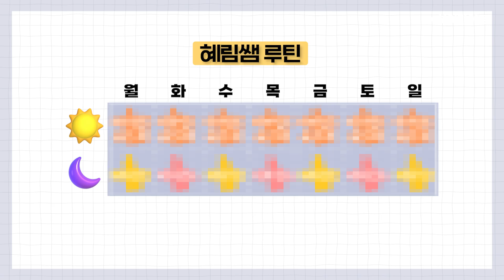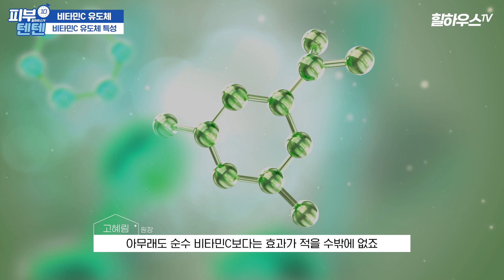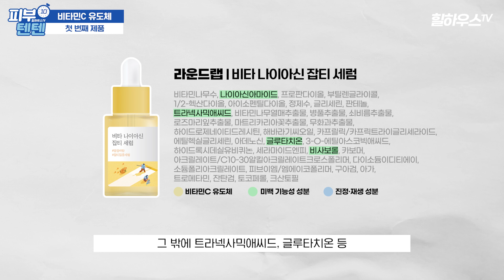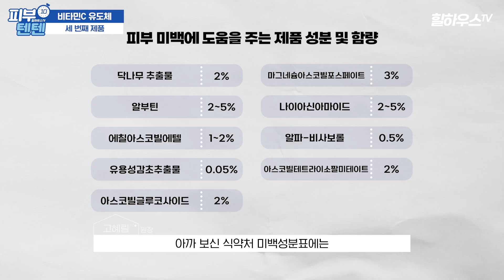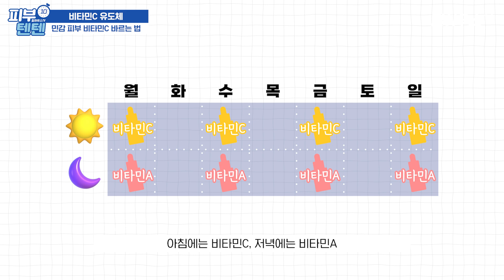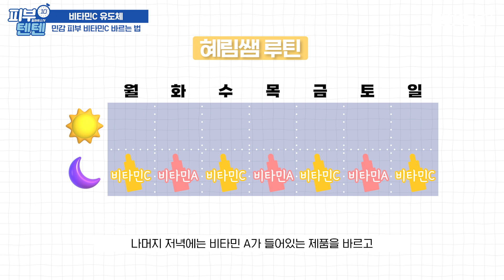민감피부는 꼭 보세요! | 아토피 있는 피부과의사가 알려주는 비타민C 바르는 방법! 낱낱이 정리해놨습니다! | 비타민C유도체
🍋비타민C 앰플🍋 우리 피부에 정말 중요하죠~
민감하고 예민한 우리 개복치 피부에 비타민C 앰플은 너무 자극적일 수 밖에 없는데요.
그래서 오늘 비타민C 앰플의 단점을 보완하고, 조금 덜 자극적인
비타민C 유도체에 대한 컨텐츠를 준비했습니다!
비타민C 유도체 앰플 3개 제품의 성분을 꼼꼼히 확인해서 여러분들께 소개해드리고,
민감한 피부가 비타민C를 좀 더 편하게 바를 수 있는 여러 꿀팁을 알려드릴게요!
영상 마지막엔 한 눈에 알아보기 쉽게 표로 정리해놨으니 끝까지 시청해주세요!

비타민C앰플 바르는 방법이 따로 있다😮? 이렇게 바르면 효과 없어요... | 비타민C 바르면서 궁금했던 것들 시원하게 다 알려드립니다!

(광고❌) 피부과의사들 사이에서 입소문난 비타민C 앰플! 잔주름, 기미, 탄력까지 좋아질 수 밖에 없는 성분 비밀 공개! (+가성비 제품도 알려드림)

00:30 인트로
01:11 순수 비타민C의 특성
02:07 비타민C 유도체의 특성
02:47 비타민C 유도체 첫 번째 제품 추천
03:46 비타민C 유도체 두 번째 제품 추천
04:47 비타민C 유도체 세 번째 제품 추천
06:51 민감한 피부가 비타민C 바르는 법
09:52 아웃트로